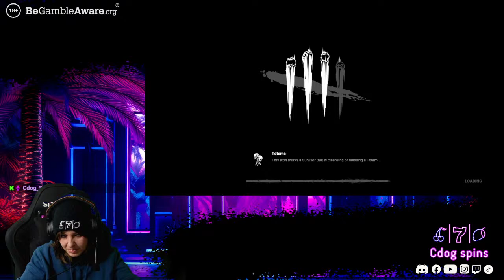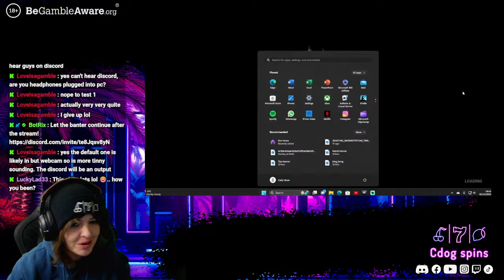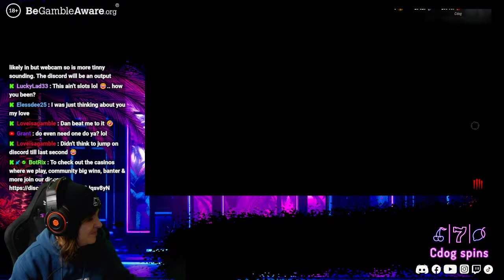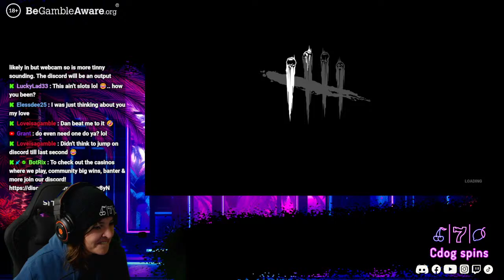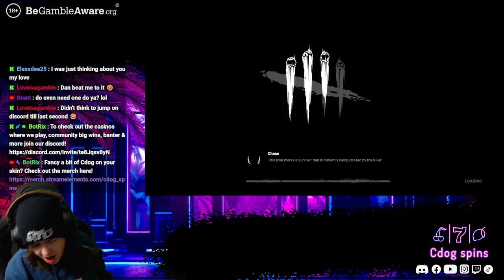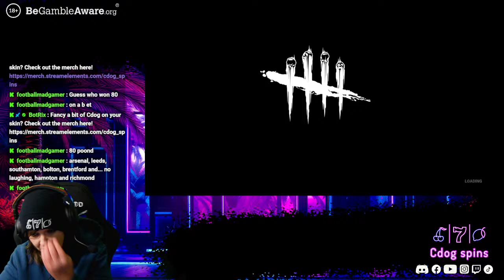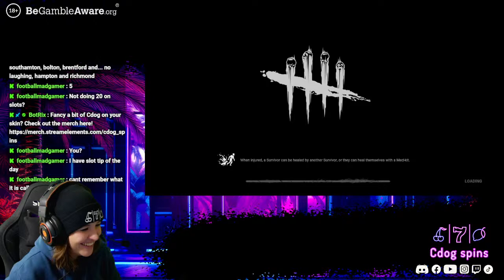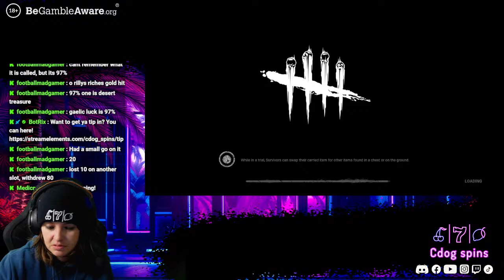Dead By Daylight! With Mel, Jen & Han!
SURVIVOR MAIN!